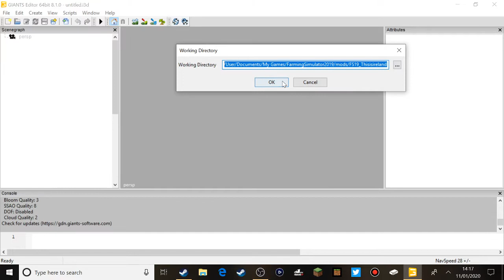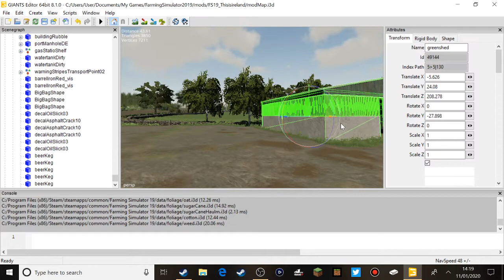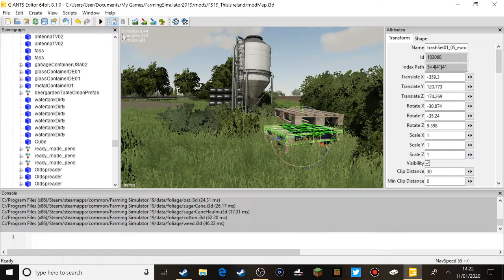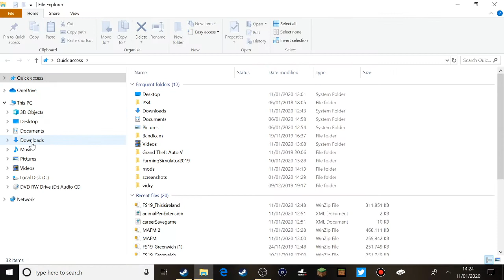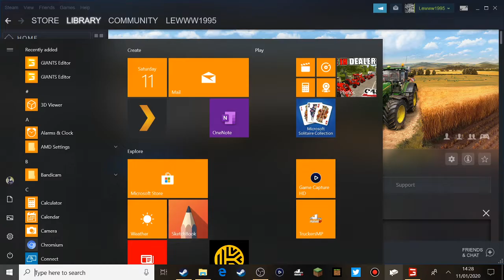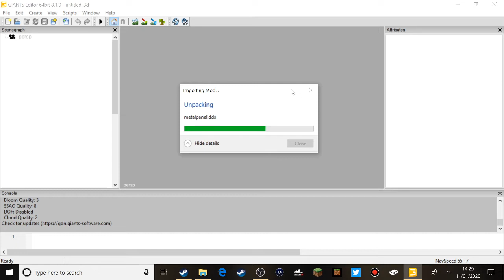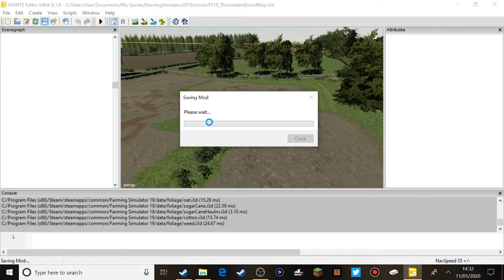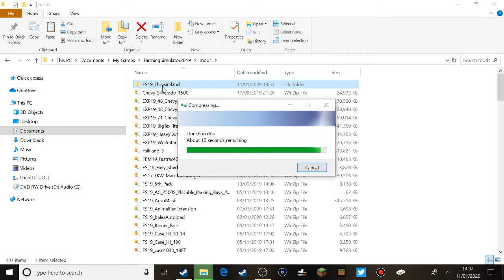How to get a map into Gaints Editor and get it to work in the game 100% WORKS!!